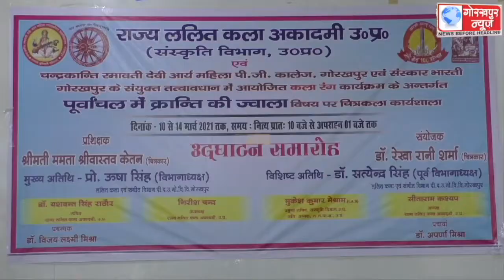सीआरडी पीजी कालेज में पांच दिवसीय चित्रकला कार्यशाला का हुआ शुभारम्भ ,छात्राओं को सिखाया गया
सीआरडी पीजी कालेज में पांच दिवसीय चित्रकला कार्यशाला का हुआ शुभारम्भ ,छात्राओं को सिखाया गया चित्रकारी का गुर